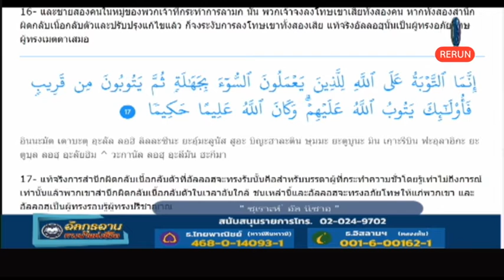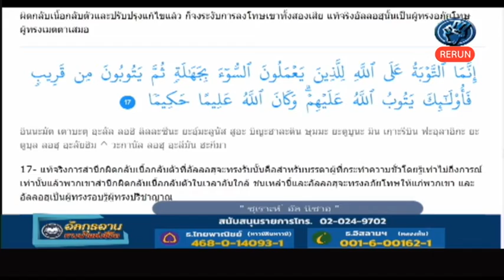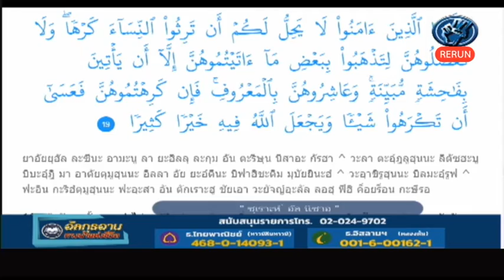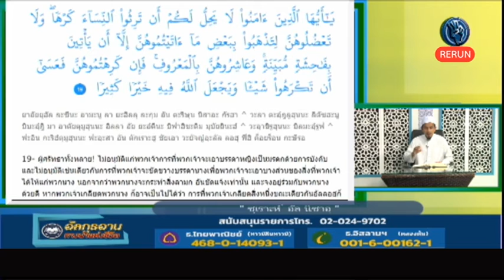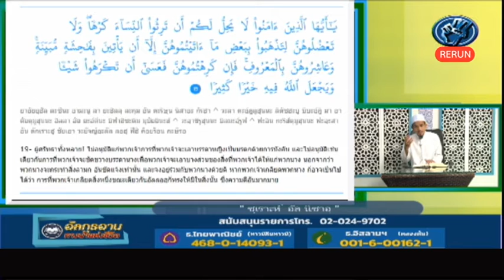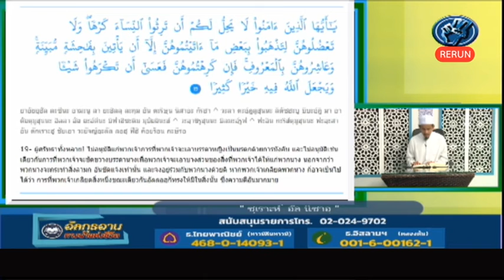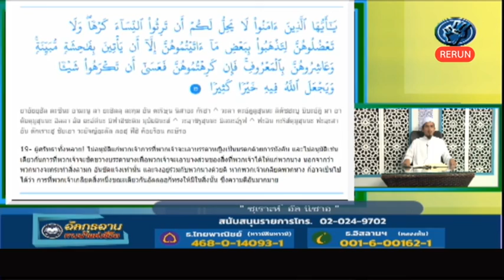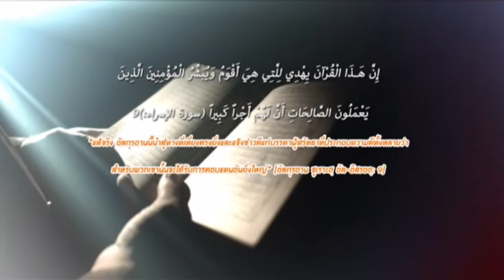rerun อัลกุรอ่านทางนำแห่งชีวิต 630629